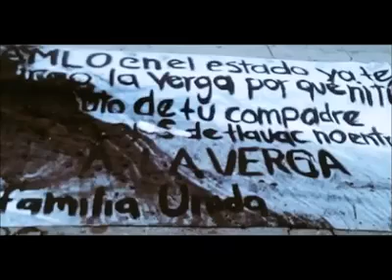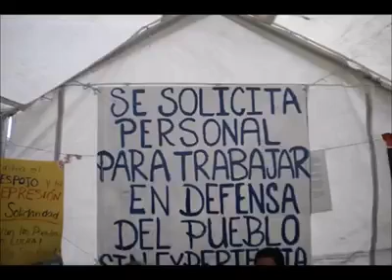Corrido a Andrés a Manuel López Obrador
Morena